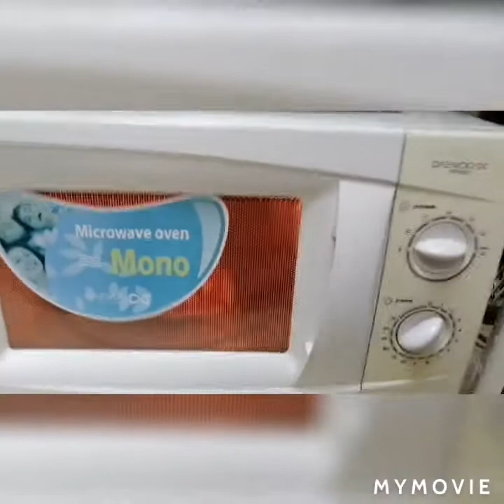Gumawa ako Ng pizza gamit ang kubos bread no need to oven. Put only in microwave..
Pizza mu dha lami Pana sa inyong uyab